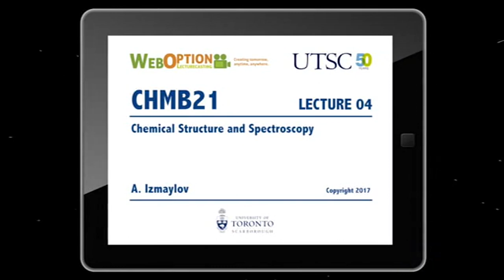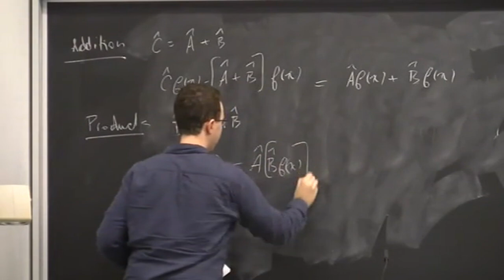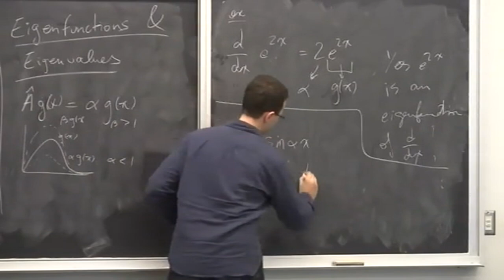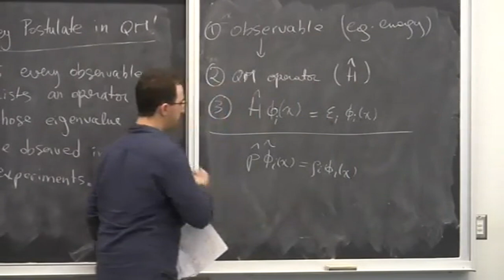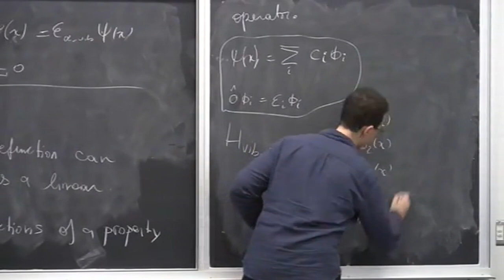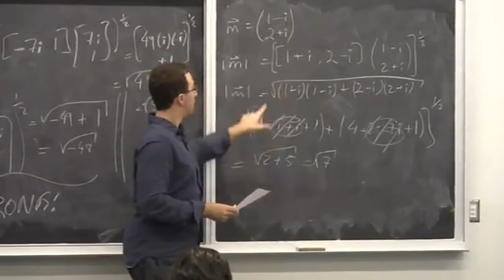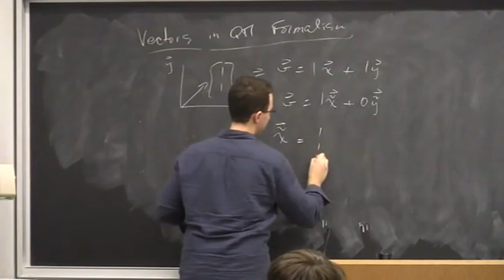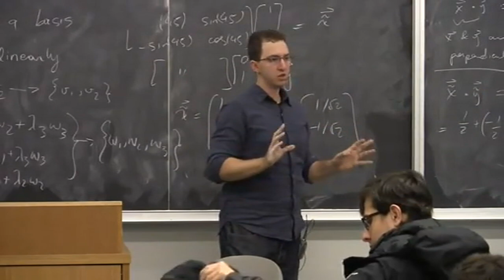CHMB21 Lecture 4: Operators and properties in quantum mechanics, eigenfunctions and eigenvalues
Connecting the system eigenfunction with properties; quantum operators, their eigenfunctions and eigenvalues